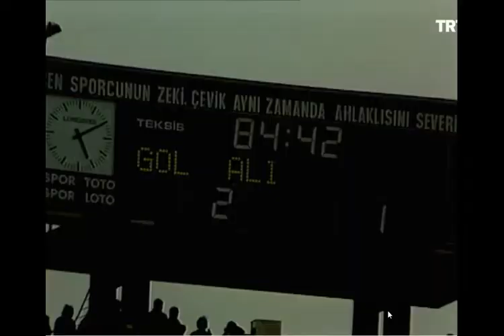Beşiktaş (2-1) Fenerbahçe Ali Gültiken